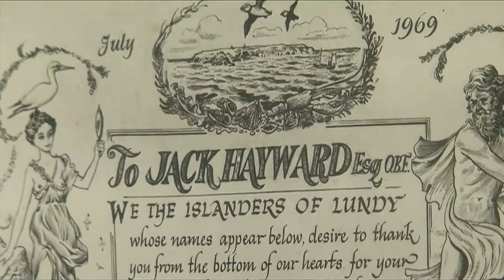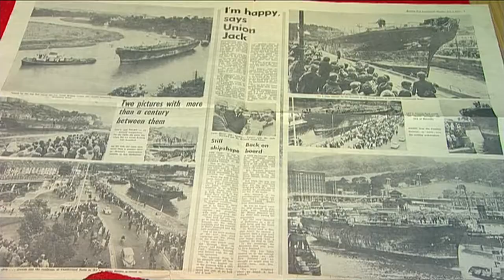Interview with Sir Jack Hayward about why he saved the ss Great Britain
Sir Jack talks Great Britain.
Interview with Sir Jack Hayward on Grand Bahama July 2010. Coinciding with 40th anniversary of the return of the ss Great Britain to Bristol - which he funded. The former owner of Wolverhampton Wanderers paid £200,000 in 1970 to ensure she returned to the UK. Copyright ITV News West Country